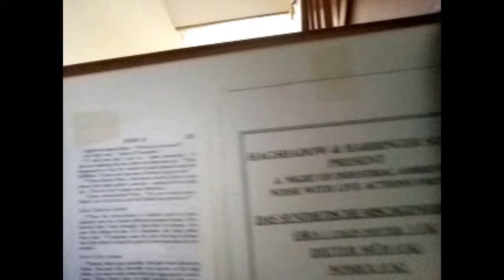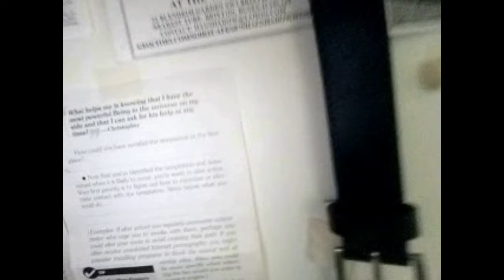Behappy - A Corpse Paints (Full Album - Experimental Depressive Black Metal)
Artist - Behappy
Album - A corpse Paints
Genre - Experimental/Power electronics
Year - 2021

Only for sharing depressing or thought provoking content please, trying to create a sample farm